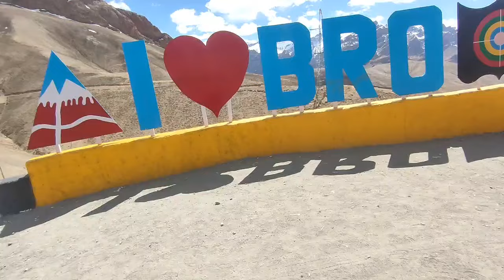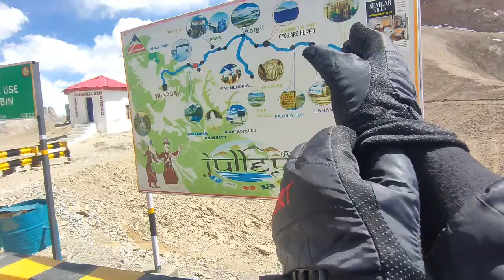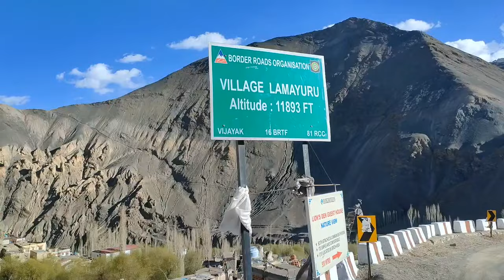Kargil to Ladakh Road Ride Views|| ಕಾರ್ಗಿಲ್ ಇಂದ ಲದಾಕಿಗೆ ತುಂಬಾ ಸುಂದರವಾದ ರಸ್ತೆ ದೃಶ್ಯಗಳು